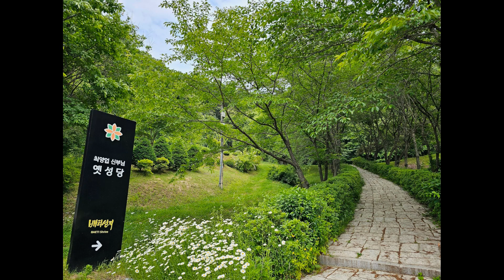배티성지. 24,5,25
경기도 안성시와 접하고 있는 충청북도 진천군 백곡면 양백리에 조성된 천주교 성지로, 지리적으로 서쪽은 안성, 용인, 서울, 남쪽으로는 목천, 공주, 전라도 그리고 동쪽으로는 문경 새재를 지나 경상도로 이어져 박해 시대에도 내륙 교통의 중심지 역할을 했다.

또한 배티는 ‘배나무 고개’라는 뜻으로 충북 진천에서 경기도 안성으로 넘어가는 고개 주변 동네 어귀에 돌배나무가 많은 배나무 고개라서 ‘이치(梨峙)’라고 불렸고 이는 다시 순 우리말로 ‘배티’라고 불리게 됐다.

각 지역과 쉽게 연결되면서도 깊은 산골이라는 지리적 특성으로 1830년부터 본격적으로 교우촌이 형성돼 왔다. 파리외방전교회에서 온 프랑스인 성 모방 나 베드로 신부는 1837년 5월 성 샤스탕 정 야고보 신부와 함께 배티에서 성사를 주었고, 이로써 배티 교우촌은 충청도 최초의 공소로 설정되었다.

성 다블뤼 안 안토니오[3] 주교는 신부 시절이었던 1850년 대목구장 페레올 고 요한[4] 주교로부터 ‘조선대목구 소신학교’ 설립 지시에 따라 배티 교우촌 안에 신학교 교사(소성당 및 사제관 겸용)로 사용할 방 2칸짜리 초가집을 마련했다.

다블뤼 교장 신부는 1853년 여름까지 배티에 상주하다가 다시 교우촌 순방에 나섰고, 그 뒤를 이어 최양업 토마스 신부가 배티 신학교를 맡게 되었다.

최양업 토마스 신부는 신학생들을 지도하며서 그들의 유학에도 힘을 써, 1854년 3월 신학생 3명(임 빈첸시오, 김 사도 요한, 이 바울리노)이 말레이시아의 페낭 신학교로 유학을 떠난다.

이후 배티 신학교는 문을 닫고 제천 배론성지에 새 신학교가 설립되지만, 초가집으로 된 성당 겸 사제관에는 최양업 신부, 프티니콜라 박 미카엘[5] 신부, 페롱 권 스타니슬라오 신부 등이 오랜 동안 거쳐하며 사목활동을 했다.

1999년 최양업 신부가 머물렀던 성당 및 사제관 터를 확인한 후 그 부근에 있던 농가를 매입해 철거하고, 2001년 원형에 가까운 모습으로 복원한 후 최양업 신부 동상도 세웠다.

성 최경환 프란치스코와 복자 이성례 마리아의 장남으로 한국 천주교의 첫 번째 신학생이면서 2번째 사제인 최양업 토마스 신부(1821년 3월 1일~1861년 6월 15일)는 15살이었던 1836년 중국 마카오로 유학을 떠나 1849년 4월 15일 중국 상하이에서 사제서품을 받고 중국 요동성당에서의 7개월 사목 활동 후 1861년 6월 15일 만 40세의 나이로 사망하기까지 11년 6개월 동안 조선의 복음화에 일생을 바친 백색 순교자 또는 땀의 증거자이다.

최양업 신부는 1853념 여름 조선대목구 신학교 지도를 맡은 이후 3년 동안 배티 교우촌을 사목 중심지요 본당으로 삼아 전국을 다니며 사목 활동을 해 왔다.

출처 ; 다음백과

No. 1208